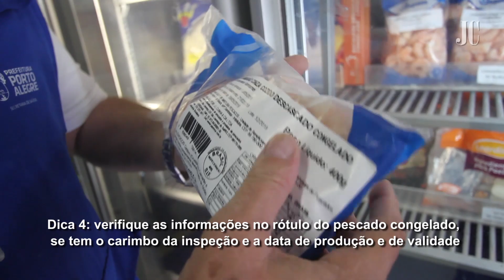6 dicas para comprar peixe para a Sexta-Feira Santa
¨6 dcas para comprar o peixe para a Sexta-Feira Santa. Médico veterinário da Vigilância em alimentos da Prefeitura de Porto Alegre fala dos cuidados na hora de comprar o pescado.